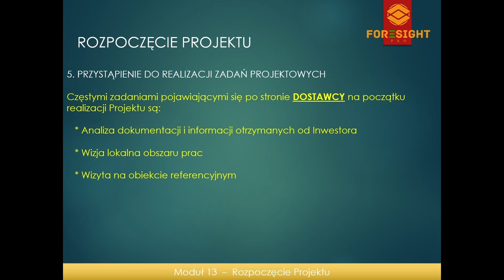13.Rozpoczęcie Projektu - darmowa próbka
Niniejsze video jest próbką materiału szkoleniowego zawartego w kursie Podstawy Realizacji Inwestycji Przemysłowych. Pełny materiał video znajdziesz na w zakładce "Kurs"